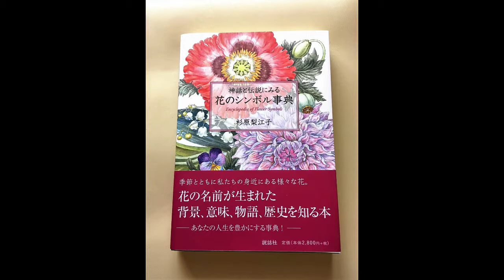『神話と伝説にみる 花のシンボル事典』杉原梨江子さん＊シクラメン(2017年11月))